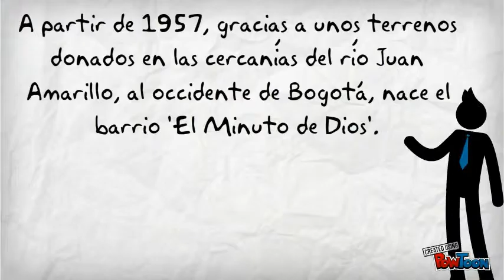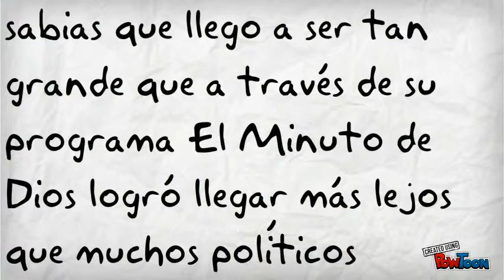padre Rafael Garcia Herreros